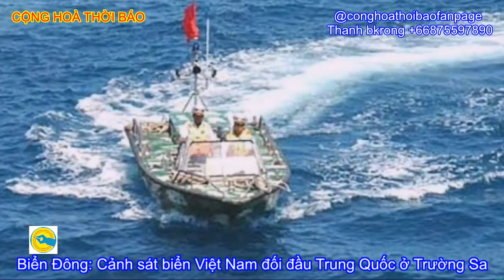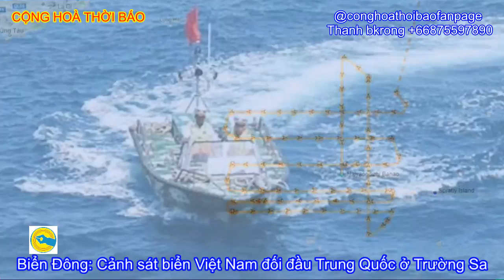Tin Nóng Biển Đông: Cảnh sát biển VN Đối đầu với TQ, ở quần đảo T rường S a